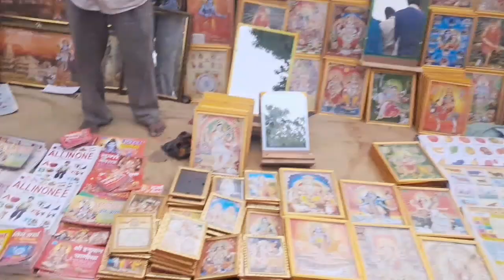नवमी डोल मेला मानकी ढीपा, टाटीसिलवे,रांची | मेला में ठेलमठेल भीड़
navmi dol mela
navmi dol mela mankidhipa
navmi dol mela Tatisilwai Ranchi
dol jatra mankidhipa
mela
jatra
mout ka kuwa
mikky mouse
break dance
Ranger jhula
jhula
naw
Jharkhandi culture
local festival
Ram Juli Vlogs
family vlogs
mela vlogs
Daily vlogs